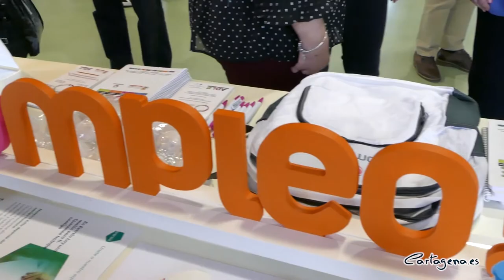El Foro de Empleo de la UPCT acoge a más de 30 empresas internacionales y tecnológicas para...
El Ayuntamiento de Cartagena, a través de la Agencia de Desarrollo Local y Empleo ADLE vuelve a colaborar con el Foro de Empleo de la UPCT, que ha vuelto a celebrarse de manera presencial, con talleres de marketing personal y nuevas formas de búsqueda de empleo.

La alcaldesa, Noelia Arroyo, junto a la Rectora de la UPCT, Beatriz Miguel, han inaugurado esta mañana en el antiguo CIM el Foro de Empleo, en el que participa una treintena de empresas, entre ellas multinacionales y empresas líderes de sectores tecnológicos, como Sabic, Navantia, G's y AED, así como firmas especializadas en ingeniería como IDEA, Mecánicas Bolea, Techno Pro Hispania, Azud, SAES, la spin-off de la UPCT EMITE y la empresa creada por egresados de la Politécnica, Biyectiva. También han estado presentes en la apertura del Foro concejala y directora de la ADLE, Irene Ruiz, la Directora del SEF, Marisa López, la presidenta de COEC, Ana Correa, y por parte de la ENAE (Escuela de Negocios de Murcia), Antonio Ballester.

La Politécnica de Cartagena destaca por la empleabilidad de las profesiones para las que forma a sus estudiantes, y prueba de ello es que uno de cada cuatro estudiantes que realizaron prácticas el pasado curso fueron contratados en la misma empresa donde se formaron.

“La cuarta parte de los estudiantes fichan por la empresa en la que hacen prácticas. Esas cifras son un éxito para la Politécnica, una suerte para los alumnos que estudian aquí y una garantía para las empresas que participan en estos programas”, ha dicho la alcaldesa, quien cree en una enseñanza en la que la empresa tenga una vinculación estrecha con la universidad, que es la institución que genera investigación y que forma a sus futuros trabajadores.

“Y a Cartagena le interesa que esos vínculos se produzcan aquí y que nuestra Universidad ayude a Cartagena a retener el talento y mantener una red empresarial actualizada gracias a su investigación y competitiva gracias a los empleados que forma”, ha dicho la alcaldesa.

Técnicas de ‘storytelling’ para generar interés entre los reclutadores de recursos humanos y un juego de Lego para aprender de forma amena competencias básicas son los talleres que se han impartido esta mañana en el Foro de Empleo. Esta tarde se celebra una charla online sobre técnicas de marketing para promocionarse en Linkedin, posicionar el currículo y controlar la reputación online.